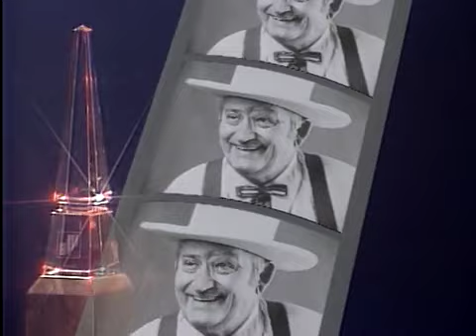Lieutenant Colonel Jim Halsell | Louisiana Legends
This episode of the series “Louisiana Legends” from November 25, 1994, features an interview with Lieutenant Colonel Jim Halsell conducted by Gus Weill. Halsell, a native of West Monroe, is a United States Air Force officer and a NASA Astronaut. He is the first Louisianan to go into space. He discusses: the probability of life elsewhere in the universe; his early interest in aviation; the years of preparation necessary for a space mission; the changes made to the space program after the Challenger disaster; the benefits of the space program to the average citizen; the experience of entering space and the returning dissent; the future International Space Station; and his next mission.